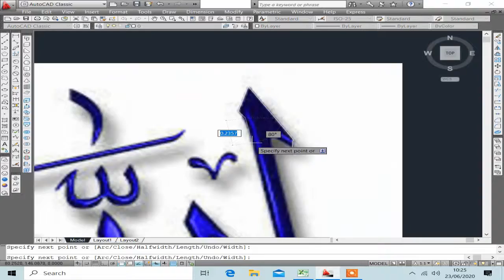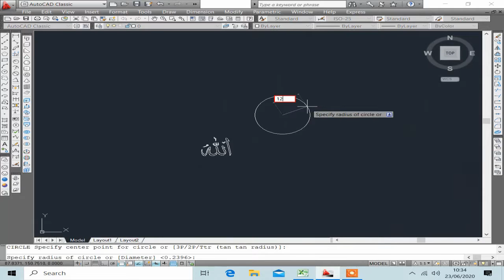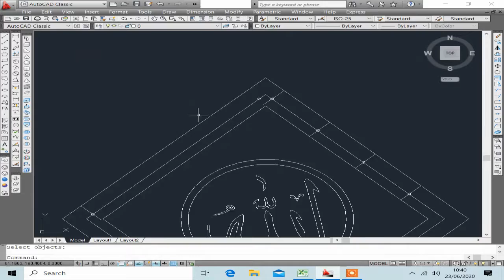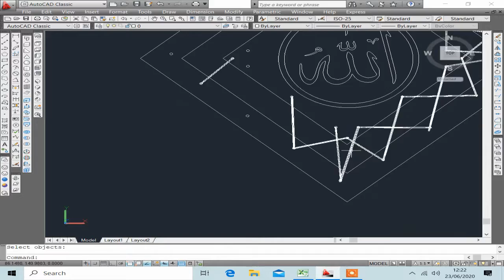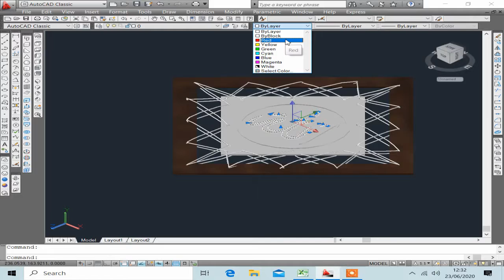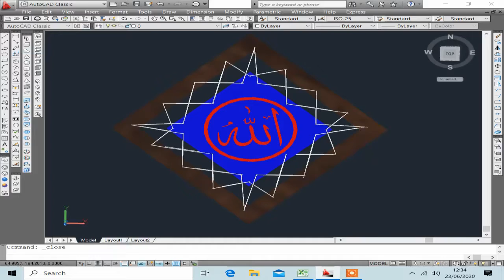Membuat Tiruan Kaligrafi Kulit Yang Populer Bangett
Bahan : Frame kayu, Benang kasur, Sheet, Lem kayu, Wantex.

Cara buat sheet dari serbuk gergaji  : Campur serbuk gergaji dengan lem kayu, lalu tambahkan air dan beri pewarna textile/Wantex. Press menjadi Sheet lalu jemur, setelah itu bentuk Sheet yang sudah kering dan berwarna menjadi huruf kaligrafi sesuai keinginan. Sangat mudah ( Selamat Mencoba )